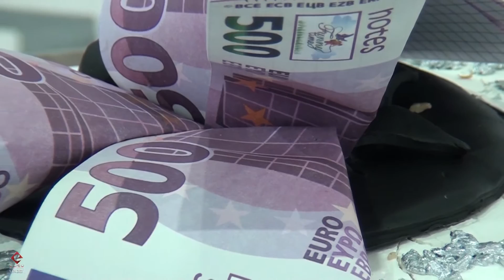Matura Negovan - Polumatura Dzemila ( part 2 )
🎥 VIDEO RECORDING :STUDIO ELITE PRO

0:00 Intro
0:55 What Is the ALGORITHM?
1:30 What I the GOAL of the Algorithm?
2:18 How Does the Algorithm PICK What Videos Blow Up?
4:01 How To MAKE YouTube Pick YOUR Video
6:10 How MUCH Retention Do You Need To BLOW UP?
7:29 DOMINATE Search Ranking To GROW FAST!
9:23 Final Five Steps To BEATING The YouTube Algorithm